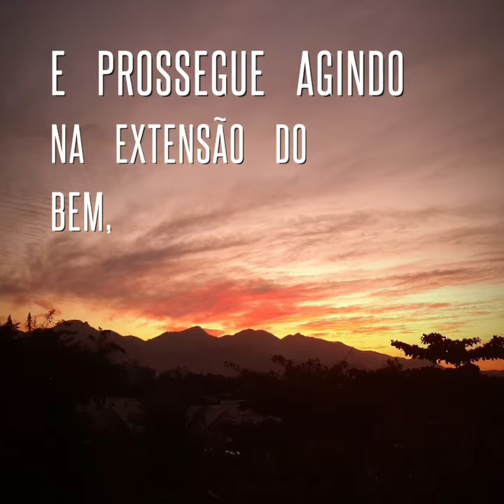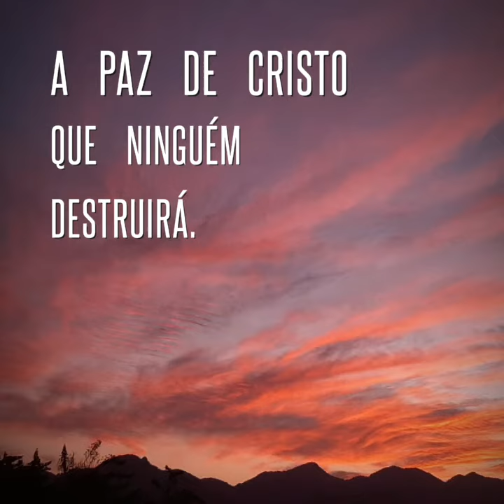Página "Paz Indestrutível" - Emmanuel - Ceifa de Luz.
Página  "Paz Indestrutível" - Emmanuel - Ceifa de Luz- Chico Xavier